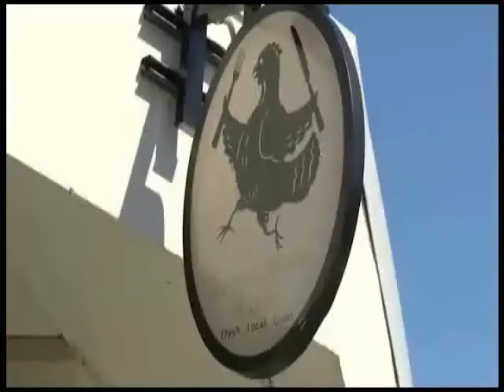Greensboro Corporate Catering Best Business Catering in Greensboro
Thank you for your interest in Fresh. Local. Good. food group!
As a Greensboro Corporate Catering company we are dedicated to serving fresh, local, good, Southern-inspired cuisine with a focus on being environmentally conscious. We hope to work with you on your special event with our standard of providing excellent food and service.

"Fresh. Local. Good. food group is setting the standard for local, eco-friendly Catering in the Triad. Excellence is our measure for both FOOD QUALITY and SERVICE."

Unlike any other caterer we know of, we can take it from backyard to ballroom. Paper Plates (100% compostable, of course) or Grandma's Dishes. No Cookie-Cutter Approach Here! We prefer to WORK FROM SCRATCH. Whatever your gathering, celebrate Fresh. Local. Good. "

Related subjects include:

greensboro catering
greensboro catering nc
greensboro catering restaurants
greensboro catering services
greensboro catering jobs
greensboro catering companies
catering companies greensboro nc
sunday dinner catering greensboro nc
food catering greensboro nc
iron hen catering greensboro nc
catering restaurants in greensboro nc
lunch catering greensboro nc
greensboro lunch catering
greensboro catering nc
breakfast catering greensboro nc
catering services greensboro nc
organic catering greensboro nc